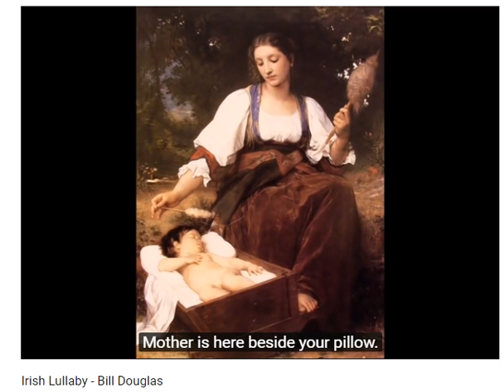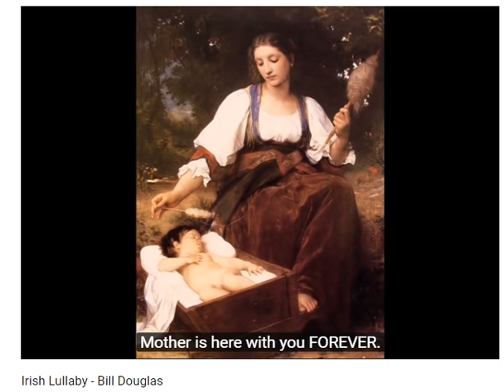A Beautiful song.